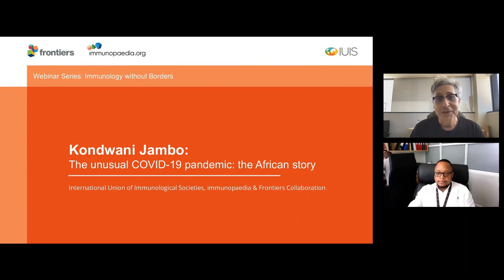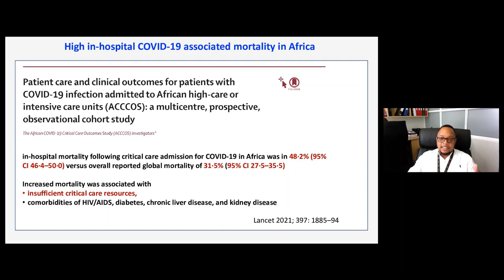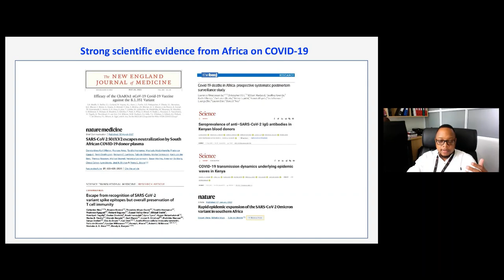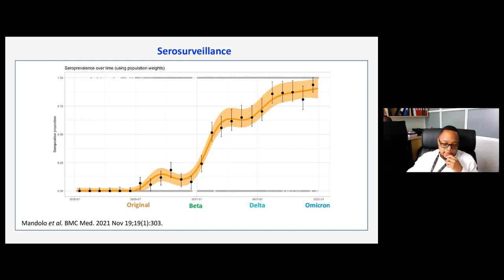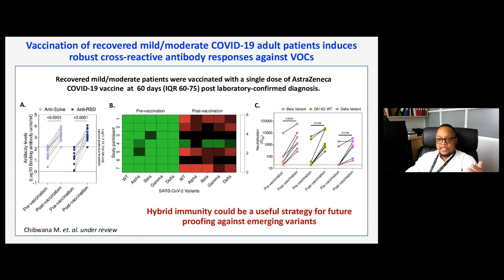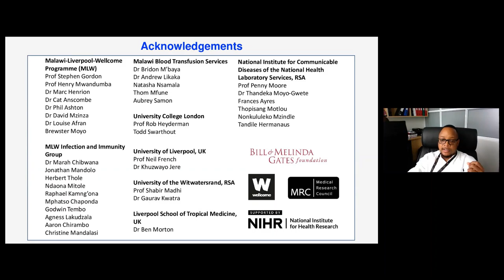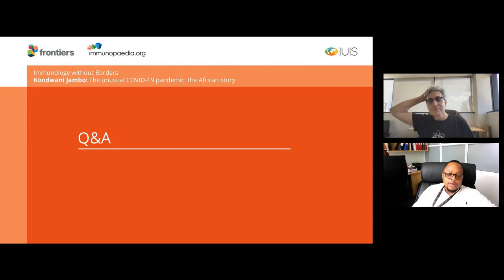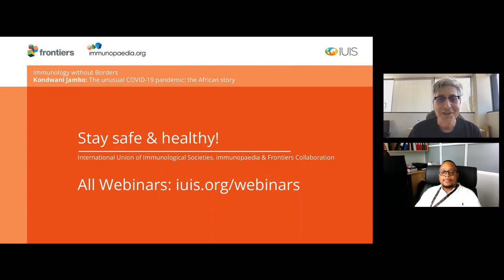Kondwani Jambo - The unusual COVID-19 pandemic: the African story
SARS-CoV-2 has been less severe in most sub-Saharan African countries than in the Americas, Europe and Asia. Population seroprevalence of SARS-CoV-2 antibodies has risen extensively over the three COVID-19 epidemic waves, to over 70% in some countries. In spite of low COVID-19 vaccine coverage in most sub-Saharan African countries, the Omicron VOC has resulted in rapid spread but less severe disease and death